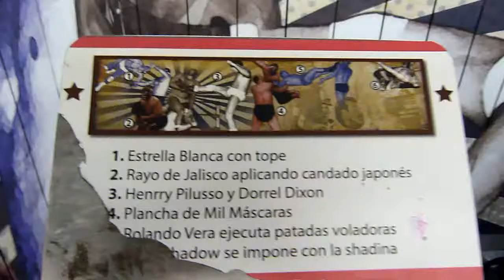3-LOS LETREROS HAN SIDO ROTOS DONDE SE SEÑALA A LOS LUCHADORES DE LOS IMPRESOS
ESTACIÓN DEL METRO GUERRERO LINEA B